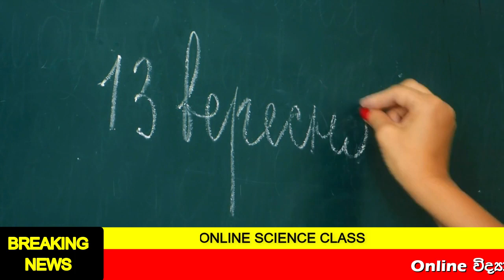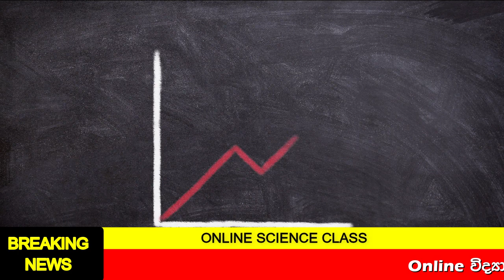Online Science Class | Online විද්‍යා පංතිය | Zoom | Microsoft teams | ඔන්ලයින් පංති | Vidhywa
දහස් සංඛ්‍යාත දුවා දරුවන්ගේ දැඩි ඉල්ලීම මත කාලීන අවශ්‍යතාවයක් වු ඔන්ලයින් විද්‍යා පංතිය Thapro science you tube චැනලය විසින් ක්‍රියාත්මක ‍කිරිමට තිර්ණය කරන ලදි.ලියාපදිංචිය සදහා පහත  අංකයට අමතන්න.
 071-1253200